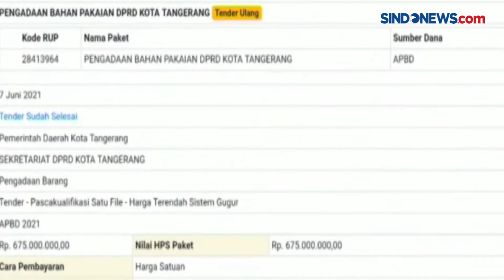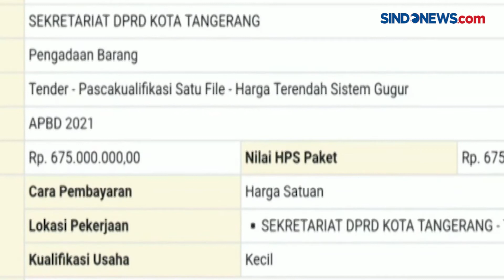TOLAK POLEMIK, DPRD KOTA TANGERANG BATALKAN ANGGARAN PENGADAAN SERAGAM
DPRD Kota Tangerang, akhirnya membatalkan anggaran pengandaan seragam, dengan nominal mencapai Rp 1,2 milyar.